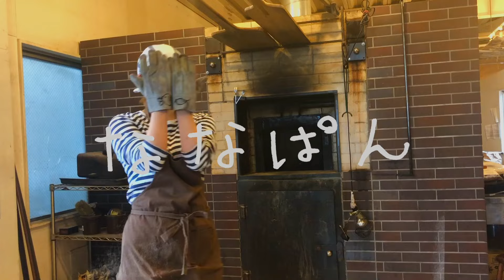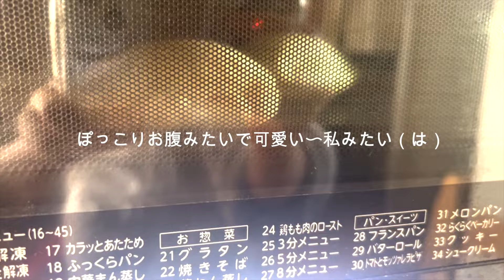ピタパン作りから人生を学ぶ24才の物語？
みなさんこんぱんは🍞

今年初のパン作りは念願のピタパン！
そして具をこれでもかっていうほどパンパンに詰め込みました（＾∇＾）
はみ出すくらいがちょうどいいと思ってたけど
やりすぎると食べてる時にどんどん落っこちっていった(それも人生〜)
なんでも詰め込みすぎるといつか爆発しちゃうよってことかな〜

さあ！つぎはなにつくろーう！！！

そして最近お家にコーヒーグッズが続々と揃ってきたのでまた紹介したい☕️
毎日コーヒーに触れてわくわくしてるななぱんです！もうすぐラテアート教室だ〜！

ピタパンのレシピは完全感覚ベイカーさんの動画を参考にさせてもらいました🍞

毎週金曜18時30分と時々気まぐれに動画をアップしてます🎥

⇩お仕事などのご依頼はこちらにお願いします
BitStarアカデミー ななぱん担当者宛

チャンネルページの概要欄からも飛べます☆